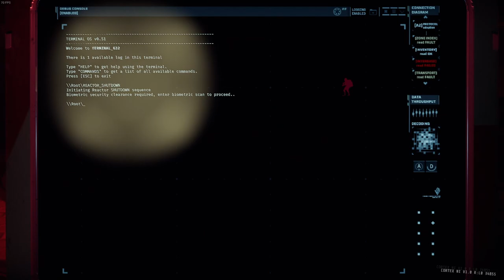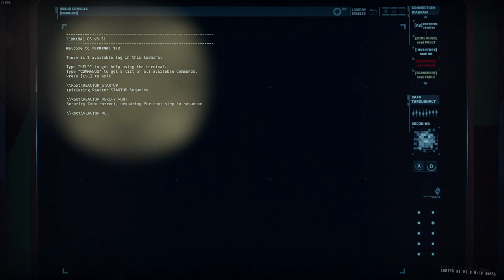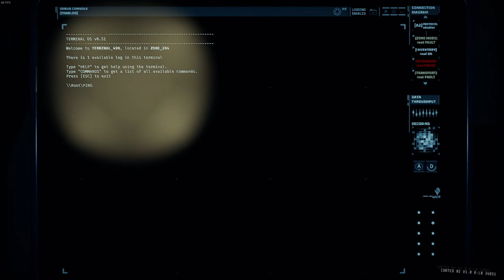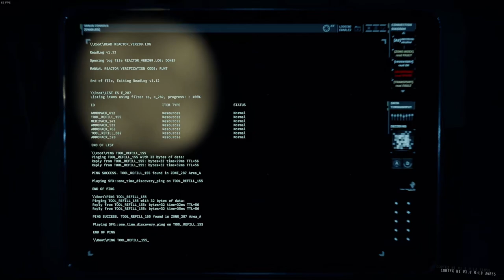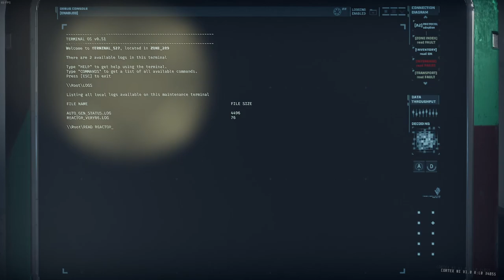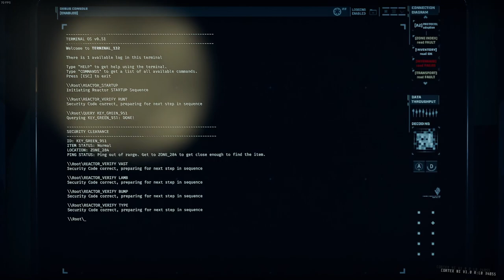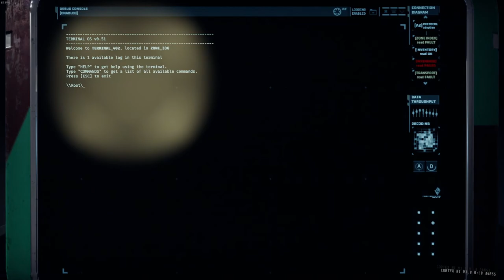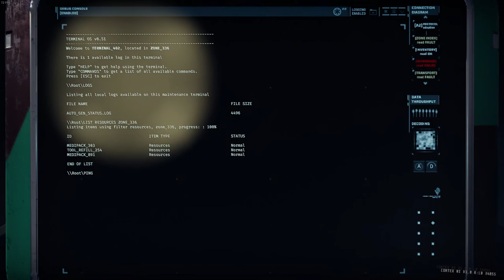GTFO Rundown 6 D3